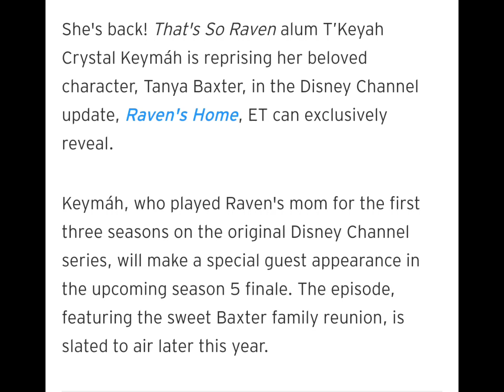Raven's home | Spoiler Alert | Tanya is finally coming back 😍😍😍😍